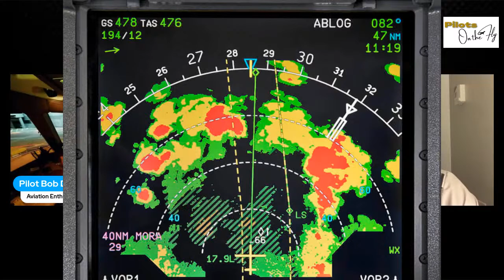PILOTS ON THE FLY With Pilot Bob And Captain Cartwright - episode 2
Aviation fans from all over the world, this show is tailor-made for you. Pilots On The Fly is a cross between a huge aviation fan and an actual cargo pilot who shares a passion for aviation as well.
This lively presentation is sure to spark your interest. Make sure to join us on Monday February 20 , 2023 at 7:00 pm Eastern (4:00 pm Pacific). DON’T MISS IT!!

THE CO-HOSTS

ROBERT D’ALESSIO
Though Robert is not an actual pilot, he is an enormous aviation fan. His passion began on the day an American Airlines McDonnell Douglas DC-10 crashed right after takeoff on May 25 1979 at Chicago’s O’Hare Airport. It isn’t the crash itself that ignited D’Alessio’s passion, it’s the cause. Why did this happen?

Robert’s first love was the DC-10 series 30. He later developed a taste for the Lockheed L-1011 Tristar. As ironic as this sounds, the enthusiast has a very pronounced fear of flying.

JAMES CARTWRIGHT
Nashville, Tennesse native, Captain James ‘Hoss’ Cartwright, is an active cargo pilot who flies a Boeing 767.

Cartwright’s studies led him to successfully complete an Aeronautical Engineering degree. He also earned his Airframe and Powerplant licences.

An already established pilot, while working as an IT for 25 years, he decided to sell his business to become a passenger airline pilot at the age of 45. He later switched to flying as a cargo pilot and in 2022 he was promoted to Captain on the Boeing 767.

James is happy to join Robert as co-host and to fulfill his desire to be a broadcaster.

@Jenny DuHaime For Reelz
@Patty Saragosa@
Antoine Psenak
@Esther Brzezinski
@Edna Katz Silver
@Bruno Russo
@Thuy Bui
@Julious Dannang
@Claudio Dalessio
@Michael Hache
@Byron A. Martin
@Jim Donovan
@Patricia Chica
@Donna Byrne

Pilots On The Fly
Co-Hosts: Robert D’Alessio and James Cartwright
Produced by: Jenny DuHaime
Broadcast Technician: Patty Saragosa
Robert D’Alessio Productions / Bobby’s Short Shorts Productions